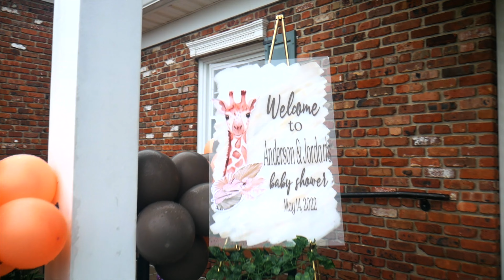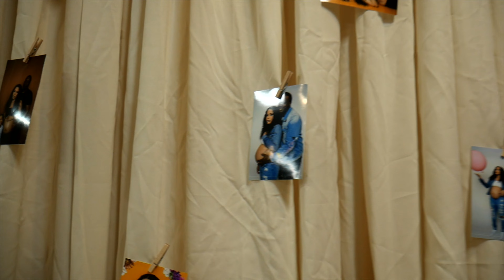SAFARI THEME BABY SHOWER | Welcoming Baby Aspen !!!👶🏽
Baby Shower For Baby Aspen ❤️